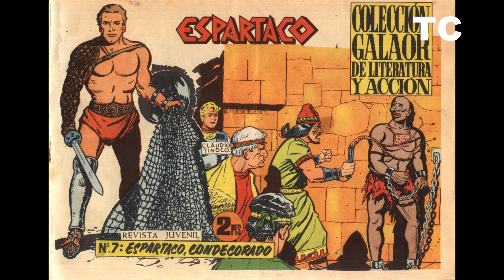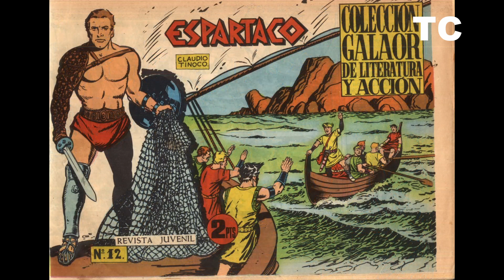Todas las portadas de la serie Espartaco (Galaor, 1964)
El video recorre las portadas de los 26 números de la serie Espartaco (Galaor, 1964).